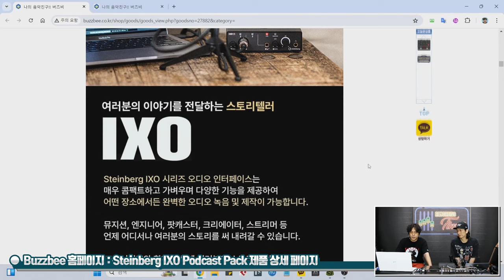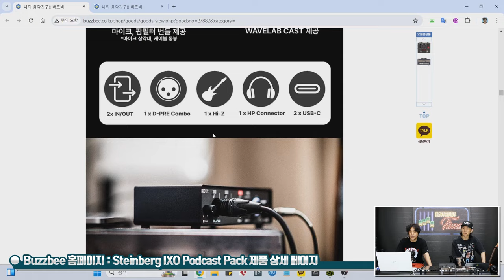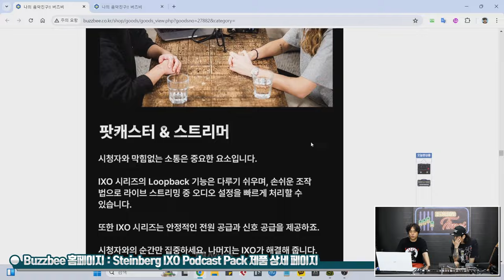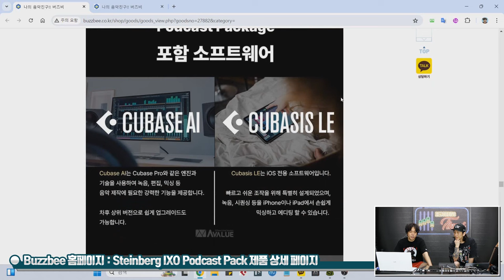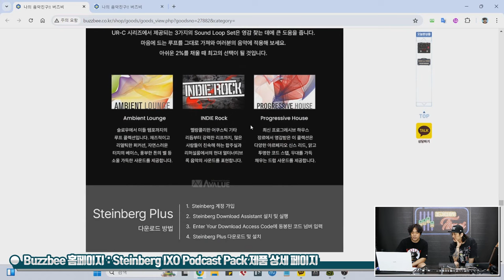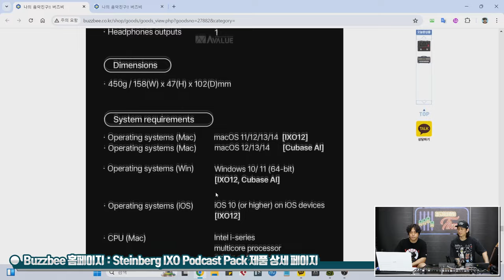[RecordingTimes 705회] Steinberg 오디오인터페이스 IXO Podcast Pack 1편